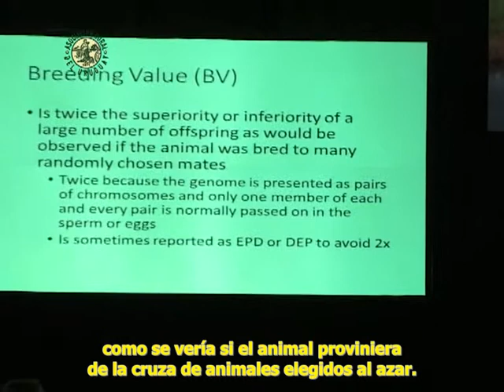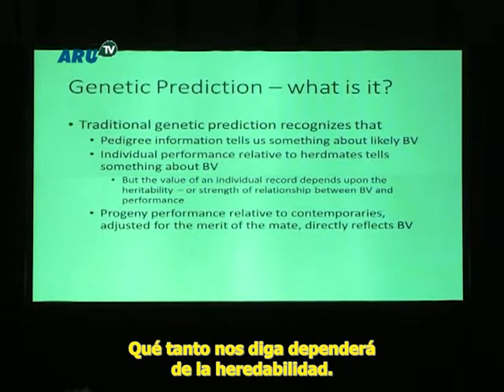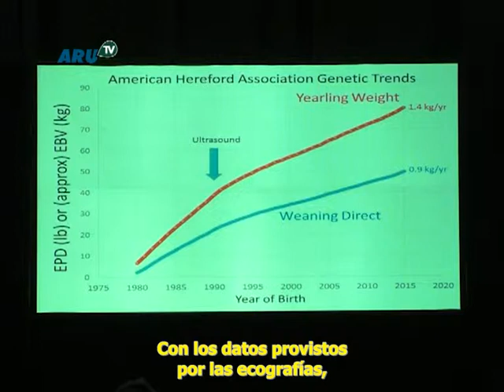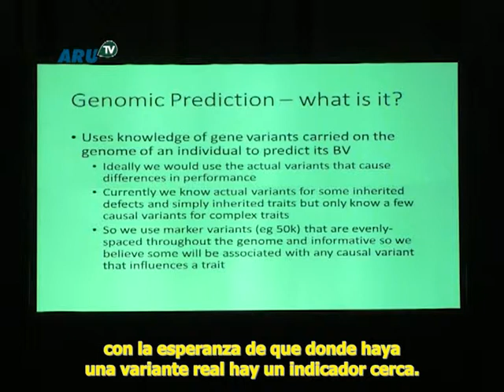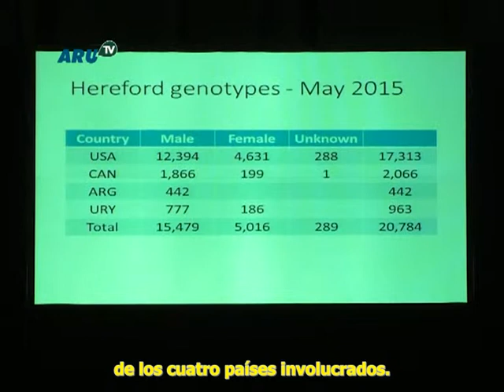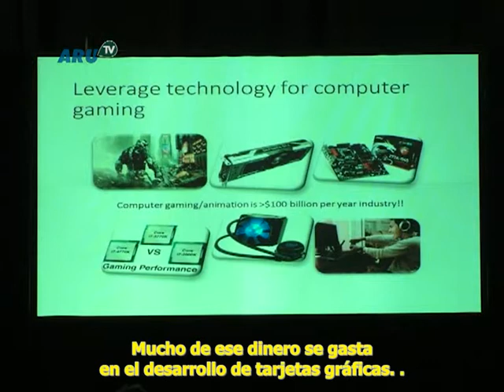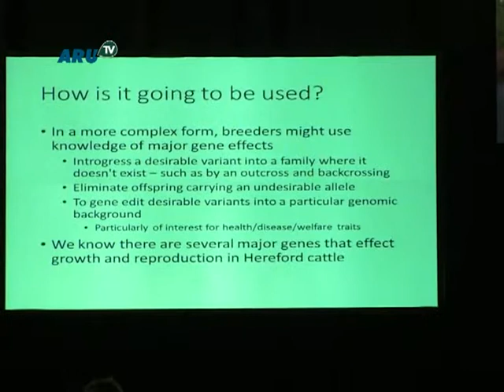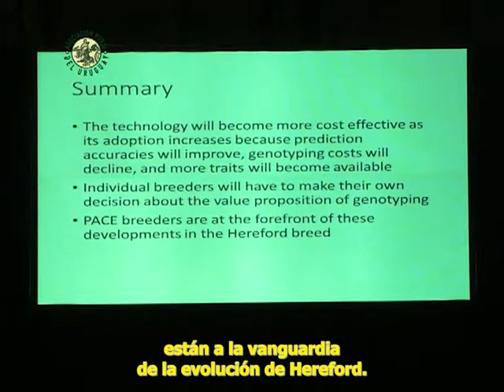Desarrollo en evaluaciones genéticas y genómicas de la evaluación Panamericana de Hereford (SubEsp)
El Profesor Dorian Garrick analizó el desarrollo de las evaluaciones genéticas y genómica de la evaluación Panamericana de Hereford, en el marco de la 17 Conferencia Mundial de Hereford.